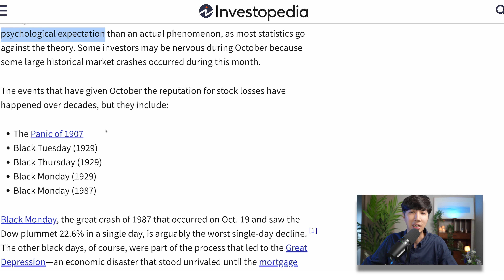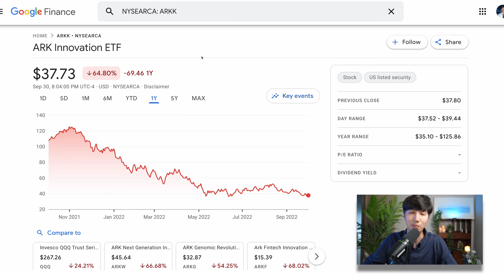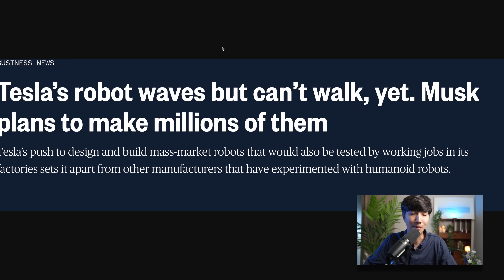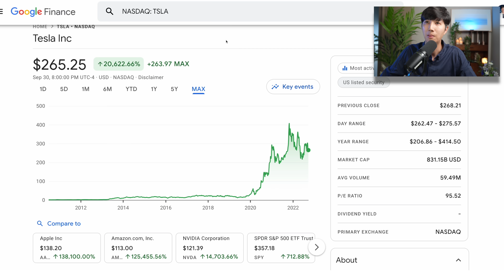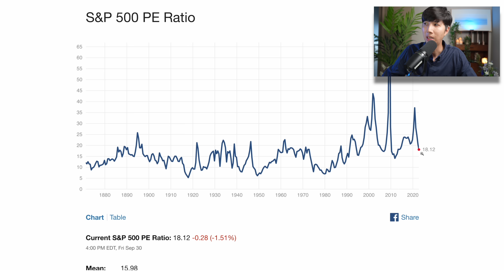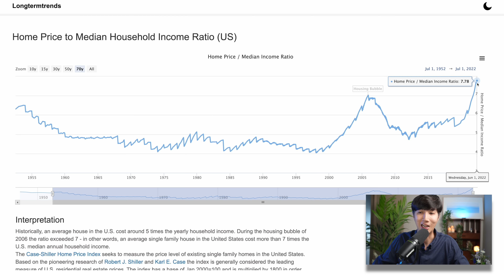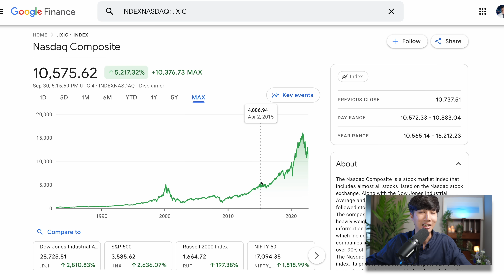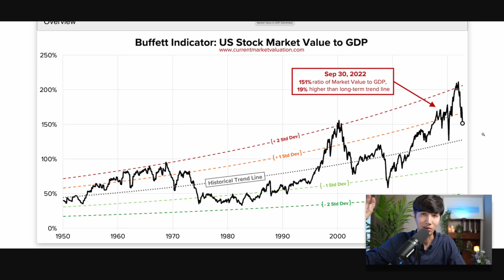October Market Crash Like 1929 Great Depression in Housing Tesla Bitcoin UK China? | October Effect